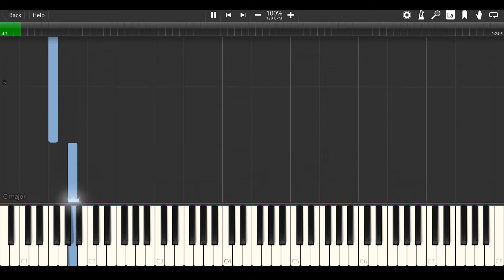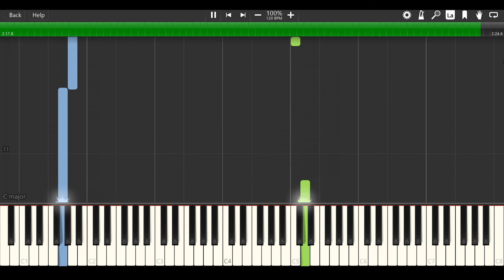Marek Ztracený - Vítr do plachet - film Gump - Tutoriál